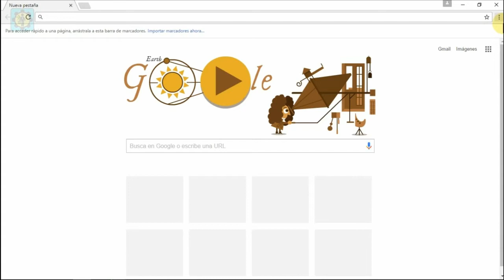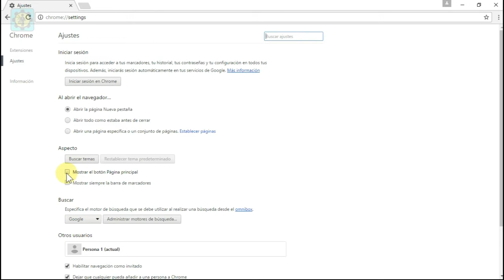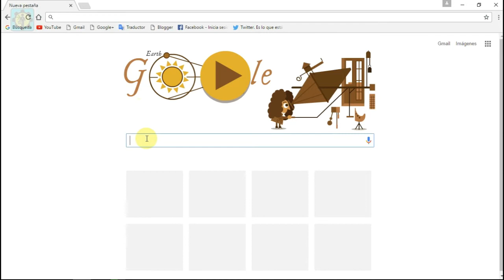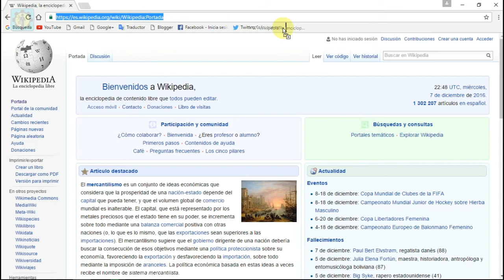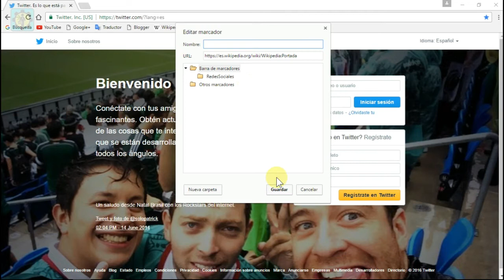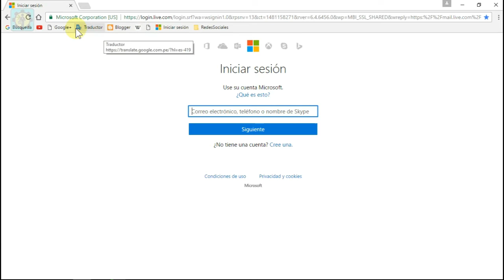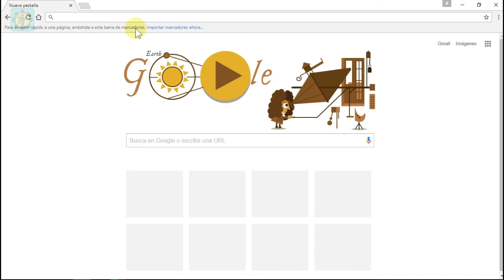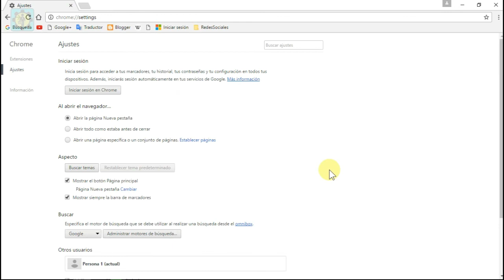Configuración, Exportación e Importación de marcadores en Google Chrome | Autoasistencia Digital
Aquí aprenderás a configurar la BarradeMarcadores en el navegador Chrome, para que siempre tengas a la vista las páginas que habitualmente visitas en internet y también hacer una copia de seguridad de la misma para poder importar en un nuevo navegador o equipo.

Términos de Uso:
El contenido de los tutoriales son de carácter referencial y/o alternativo. Además no se garantiza que los contenidos sigan completamente actuales debido a la naturaleza rápidamente cambiante del Internet. El video-espectador tiene la total libertad de elegir y/o hacer uso de la información  bajo su propia responsabilidad y riesgo. El autor del video y/o el canal, se reserva el derecho de modificar (Actualizar) sin previo aviso y no se responsabiliza en nombre del video-espectador en ningún caso por el mal uso de la información.